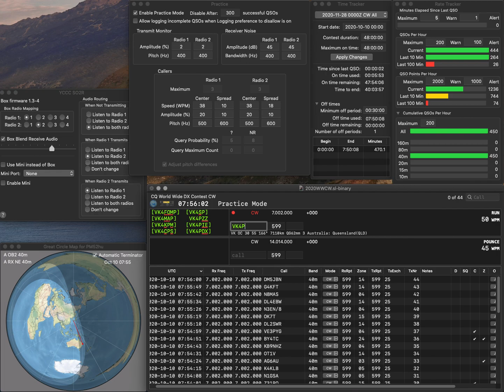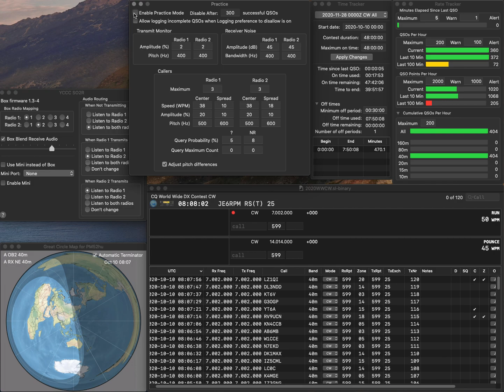20201010 1R practice for WWCW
No error.  Rate is fairly good, while so sleepy...